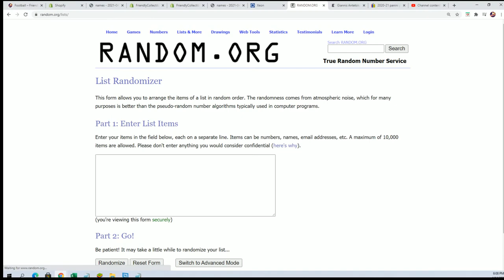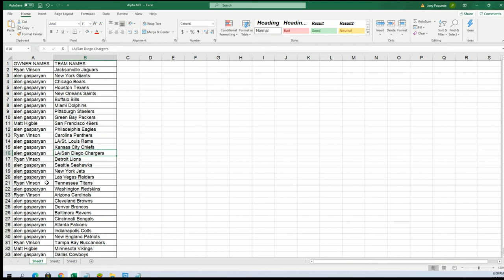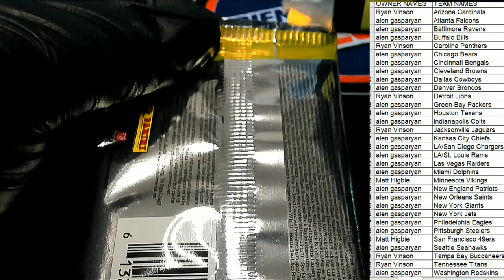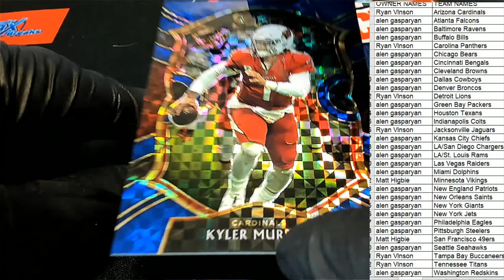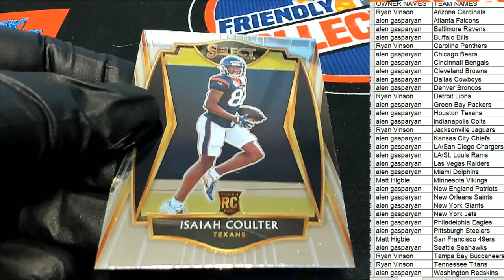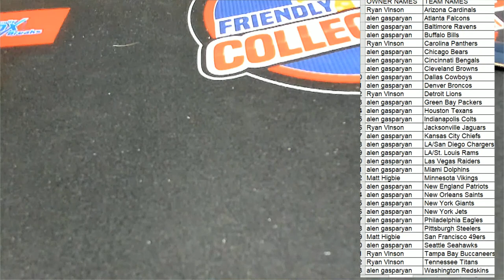2020 Panini Select Football ID 20SELECTFB196